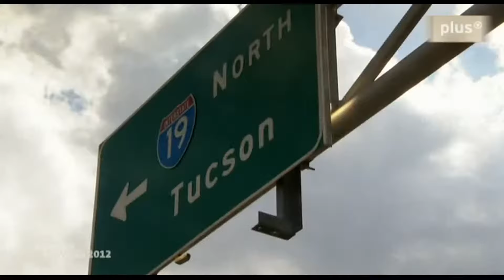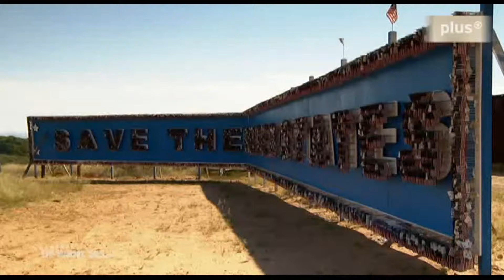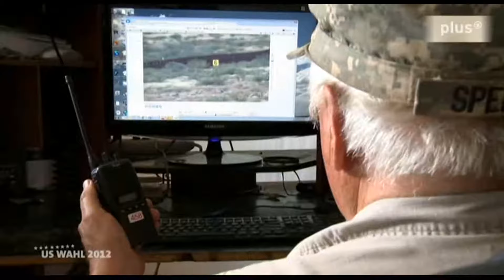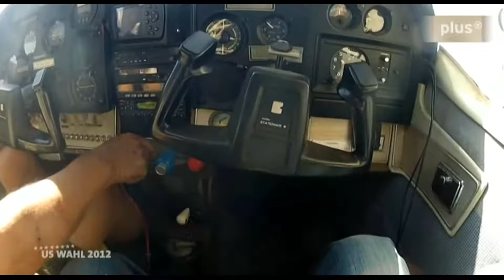►Weltreisen | Die spinnen die Amerikaner (HD Deutsch)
Man will Amerika kennenlernen und die Amerikaner und vor allem will man wissen, was die Menschen da umtreibt - warum da jeder eine Flinte im Wohnzimmer hat, warum die Gesundheitsreform so ein heißes Eisen ist, wo die neuen Jobs herkommen sollen, wenn die alten Fabriken dicht machen und warum das Land der Einwanderer sich gegen Einwanderer abschottet.

Man landet natürlich in New York, da will man aber nur Yellow Cab fahren und testen, ob ein Taxifahrer ohne Englischkenntnisse ihn zu seinem Ziel bringen kann. Von der Startrampe New York geht die Reise über New Jersey, wo Stuchlik helfen will, die Gesundheitskosten für die Amerikaner zu senken.

Der "Weltreisen"-Reporter will wissen, wieso Amerikaner in stillgelegten Fabrikgebäuden Weizen anbauen, dafür fährt er hoch in den Norden nach Michigan in die altehrwürdige Autostadt Detroit. Er macht Schießübungen in Denver umgeben von der Kulisse der Rocky Mountains und wartet an der Grenze zu Mexiko auf illegale Einwanderer.

Im Sonnenscheinstaat Kalifornien, wo sich an den Füßen der Golden Gate Bridge noch immer die Menschen zum puren Relaxen treffen, stößt Stuchlik auf Salatblätter, die von Robotern aussortiert wurden und niemals eine menschliche Arbeiterhand kennen gelernt haben. Stephan Stuchlik staunt.